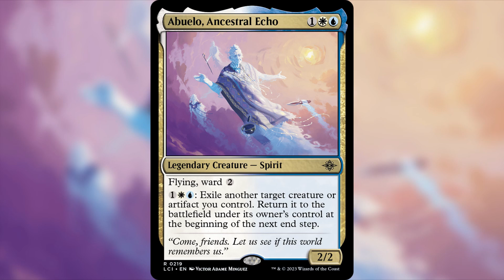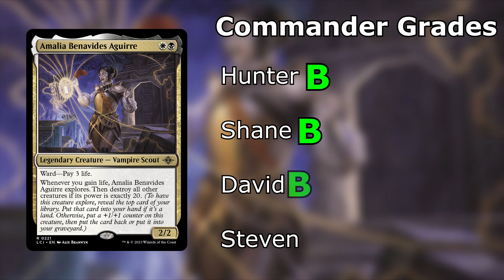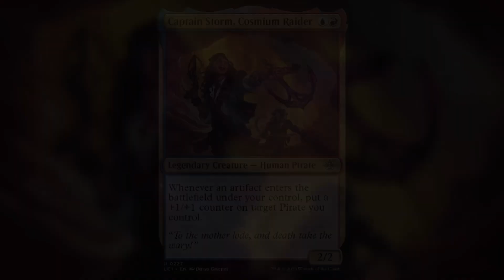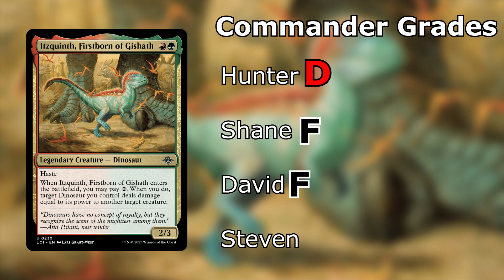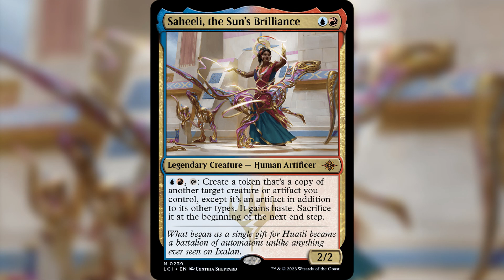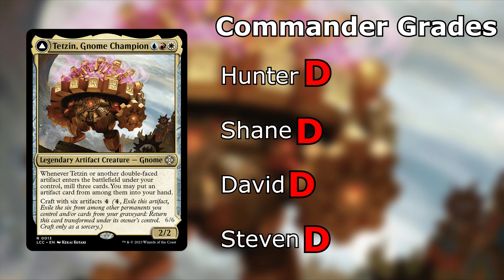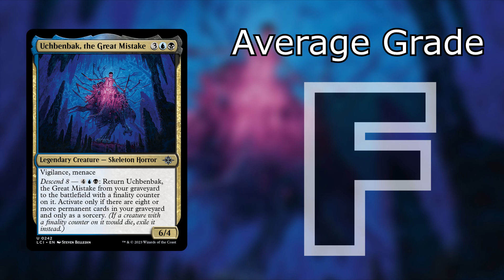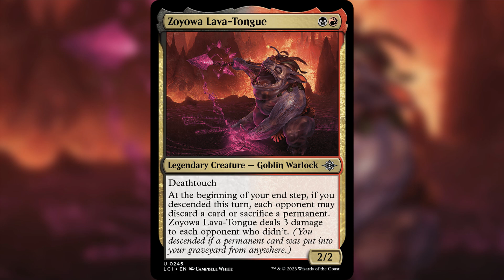Commander Grades - The Best Multicolored Commanders from Lost Caverns of Ixalan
What do you think of these grades?

In this video:

00:00 Intro
00:51 Abuelo, Ancestral Echo
03:30 Akawalli, the Seething Tower
06:04 Amalia Benavides Aguirre
09:00 Anim Pakal, Thousandth Moon
12:32 Bartolome del Presidio
15:16 Caparocti Sunborn
18:44 Captain Storm, Cosmium Raider
20:45 Huatli, Poet of Unity // Roar of the Fifth People
23:44 Itzquinth, Firstborn of Gishath
25:21 Kellan, Daring Traveler // Journey On
27:38 Kutzil, Malamet Exemplar
29:11 Nicanzil, Current Conductor
31:20 Saheeli, the Sun's Brillance
33:26 Sovereign Okinec Ahau
35:52 Tetzin, Gnome Champion // The Golden-Gear Colossus
38:43 The Ancient One
42:35 The Mycotyrant
45:36 Uchbenbak, the Great Mistake
47:10 Vito, Fanatic of Aclazotz
50:10 Xavier Sal, Infested Captain
52:49 Zoyowa, Lava-Tongue
55:29 Outro